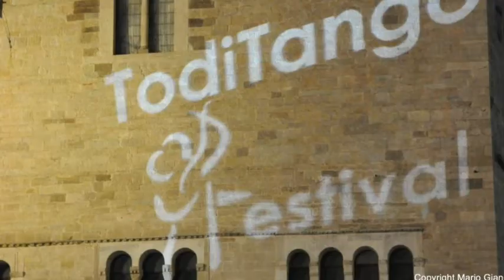Anteprima Todi Tango Festival 2013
ANTEPRIMA Todi Tango Festival 2013- SABATO 20 e DOMENICA 21 OTTOBRE Todi